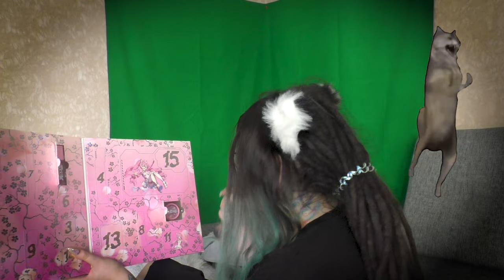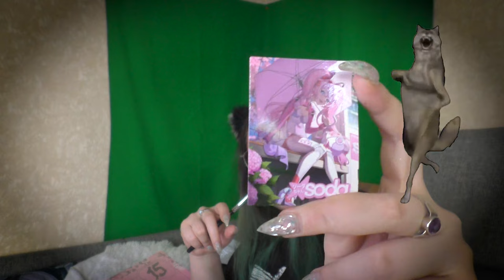Распаковываю Адвент календарь SODA Chan